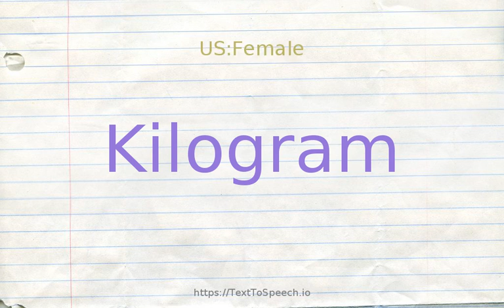How to pronounce kilogram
Learn how to say Kilogram in English correctly with TextToSpeech.io free pronunciation tutorials. American & British English pronunciation of male & female voices provided in videos. Check them out!

    Kilogram definitions:
    (n): one thousand grams; the basic unit of mass adopted under the Systeme International d''Unites; "a kilogram is approximately 2.2 pounds"